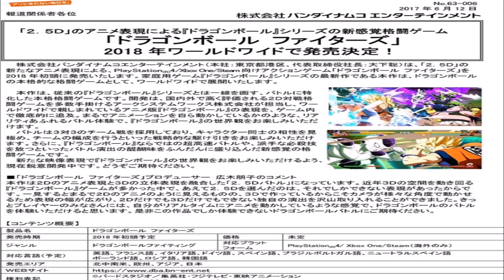NEW DRAGON BALL Z GAME! "DRAGON BALL FIGHTERS" - E3 LEAKS! (Releasing 2018 Game)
Topic: Dragonball Fighters - New Video Game
Description: Namco Bandai  announces Dragon Ball Fighters , a new 2.5D fighting game for PS4 , Xbox One and PC , developed by Arc System Works , and future worldwide in early 2018.

This new DBZ video game will use a three-on-three team combat system - such as the Naruto Ultimate Ninja Storm - allowing players to play with the affinities between characters to form the ultimate fighters team. It will offer "ultra-fast fights" and "flashy movements" faithful to the TV series Dragon Ball!
Second Channel - DailySaiyan
►PSN: MoonsChild
ドラゴンボールマイナス
ジャコ銀河パトロール
新しいドラゴンボールショー